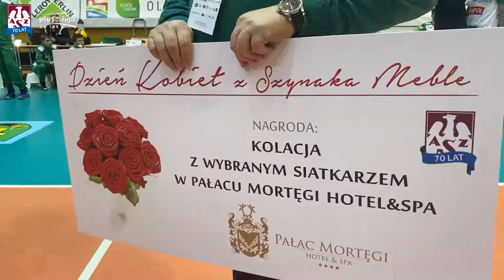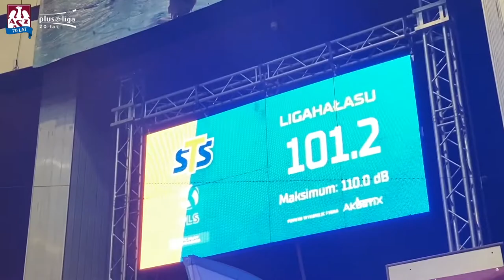AZS TV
Upominki w postaci symbolicznego kwiatka dla naszych Pań, wręczenie specjalnych nagród w konkursie z okazji Dnia Kobiet z Szynaka Meble, pomiar głośności dopingu w Lidze Hałasu STS i emocjonujące starcie z Grupa Azoty ZAKSA Kędzierzyn-Koźle. Zobacz, co działo się na boisku i trybunach, podczas sobotniego spotkania w Uranii w AZS TV💪